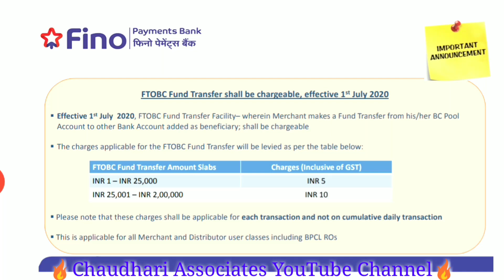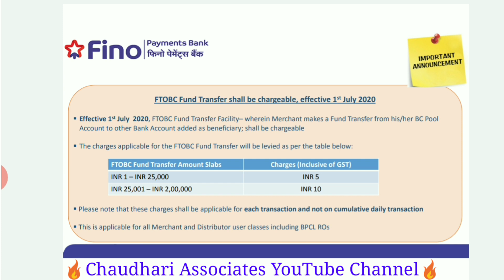Fino Payment Bank Important Announcement ,1July settlement Account Transfer Charge start Fino Bank !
Fino Payment Bank ka Welcome Kit कैसे प्राप्त करें बिना ऑर्डर किए! बहुत ही कम समय में प्राप्त करें!ल

fino Payment Bank CSP ya Distributership lene ke liye from fill kare :-

Fino Payment Bank ki Sabhi Service की मुख्य विशेषताएं और बैंकिंग सर्विस से लाभ !

*FINO BANK CSP 🆔
*Fino payment Bank micro ATM

✔   *आईडी*
✔   *पासवर्ड*
✔   *ACCOUNT OPEN KIT*
✔   *DEBIT CARD KIT*
✔   *BC CERTIFICATE*

 *ग्राहक सेवा केन्द्र*

*👉SAVING AC OPEN*

👉 *बचत खाता खोले*

*👉CURRENT AC OPEN*

👉 *चालु खाता खोले*

*👉साथ ही साथ ग्राहक को ATM CARD*
*हाथो हाथ प्रदान करे*

*👉आप फिनो पेमेट बैंक का पोटल से सभी बैंको  का  लेना देना कर सकते हैं?*

*👉 MOBILE RECHARGE*
*👉 DTH RECHARGE*
*👉 BILL PAYMENT*
*👉 INSURANCE*
*👉 LIC PREMIUM*
*👉 MONEY TRANSFER*
*👉 FINO TO OTHER BANK TRANSFER*
*👉 MICRO ATM की सुविधा*
*👉 AEPS की सुविधा*
*👉 ACCOUNTS STATEMENT*
*👉 DATA CARD RECHARGE*
*👉 LOAN PAYMENT*
*👉 0 BALANCE SETTLEMENT*
👉 *एक  आधार कार्ड से एक दिन में 25000 का निकासी कर सकते हैं*
*फिनो पेमेंट बैंक*

कृपया पहले आप अपना पैन कार्ड, व निर्वाचन कार्ड (VOTER ID CARD)व्हाट्सअप्प कर दे जिससे आपको प्राथमिकता दी जा सके ।*

*BC* *बनने का एक सुनहरा अवसर*

*Authorised For Onboarding CSP in India

commission slab:-

saving account:-35₹
Current Account:-55₹
Cash withdrawal:-0.15%
cash Deposit:-0.15%
Aeps commission:-  9₹ Tak
Micro ATM commission maximum 10₹

Document:-

Aadhar card
Pan Card
votar id
1 Mobile number
Shop photo